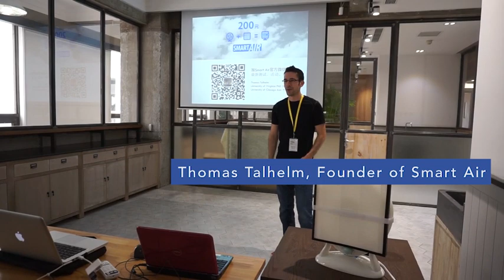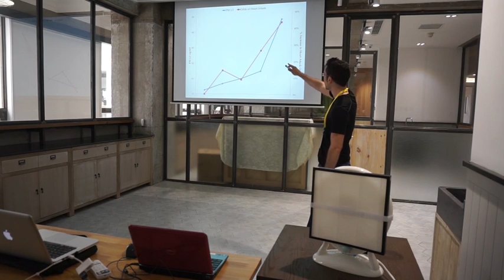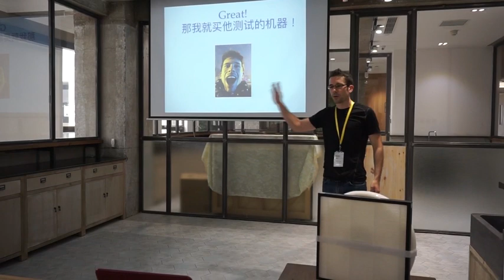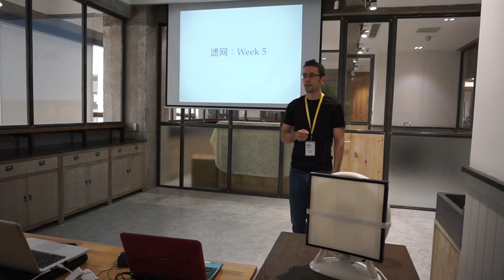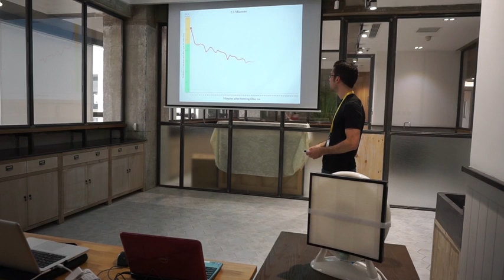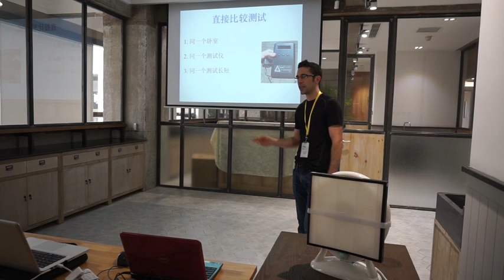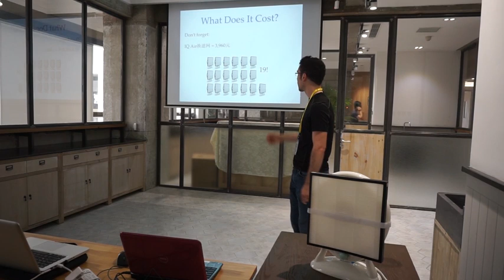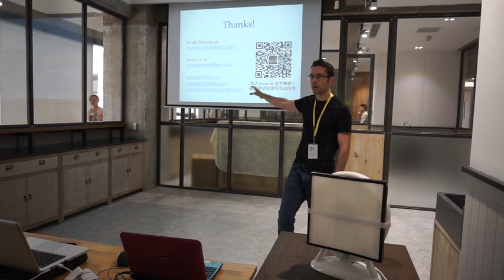Smart Air: Ten Minute Workshop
Things you might not have known about air pollution, and how to deal with them!